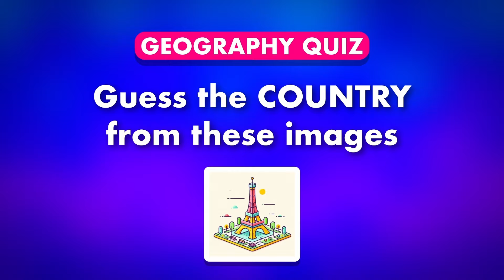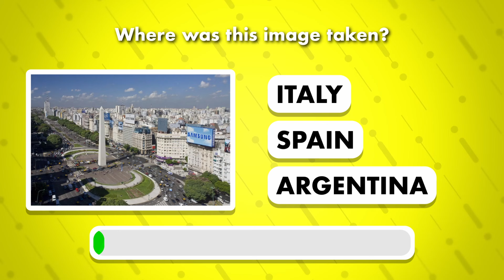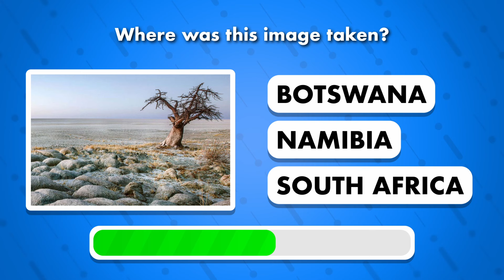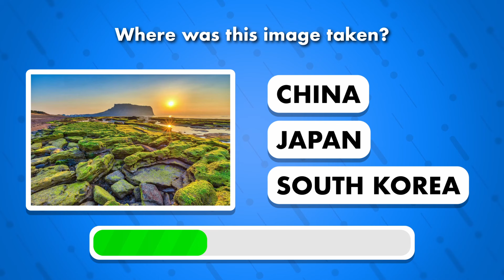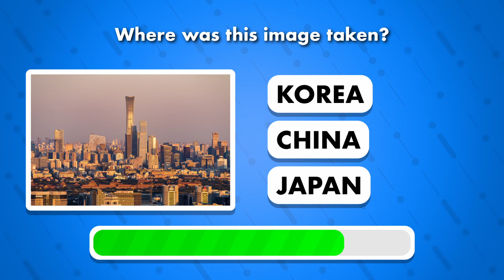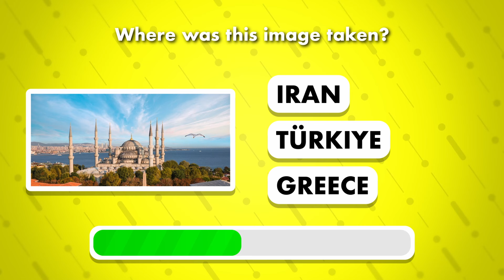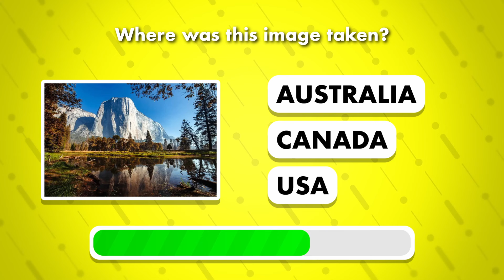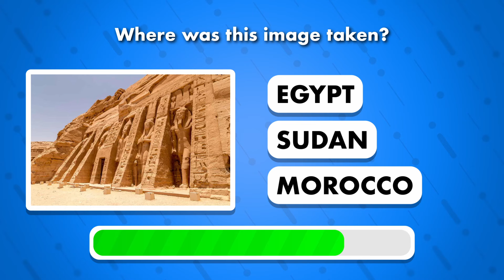Guess the Giant: Country Size Showdown!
Ready to test your geographical genius? 🌍 Dive into our "Guess the Giant" quiz where your knack for knowing country sizes will be put to the ultimate test! Can you tell which country boasts more area with just a few visual clues? From sprawling landscapes to iconic landmarks, get ready to journey across the globe from the comfort of your screen. This quiz isn't just a test; it's a fun-filled, educational trip around the world. Perfect for geography buffs and curious minds alike. So, are you ready to guess and learn something new along the way?